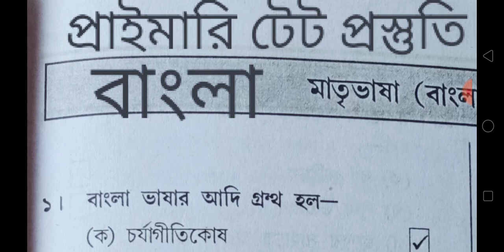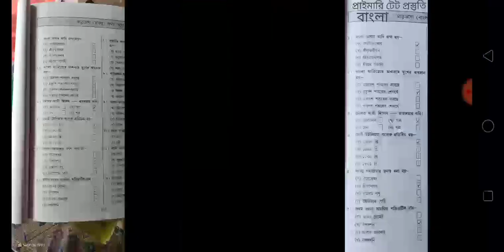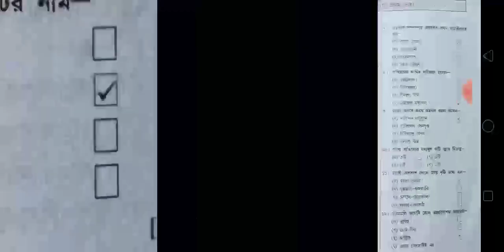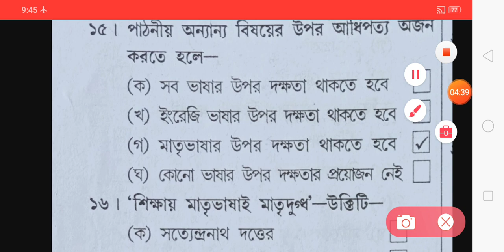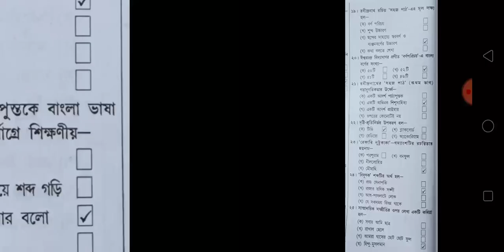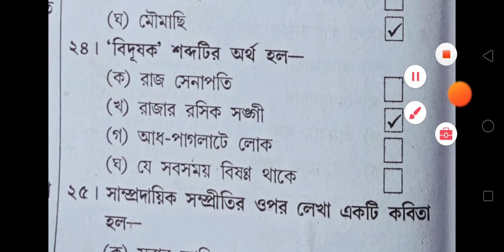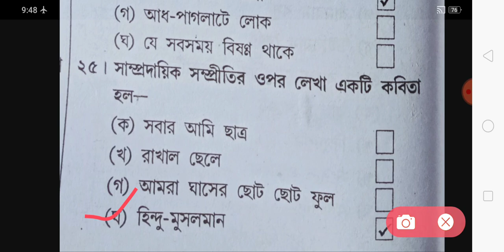PRIMARY TET EXAM 2021/PRIMARY TET PREPARATION/PRIMARY TET BENGALI PREPARATION/প্রাইমারি প্রস্তুতি